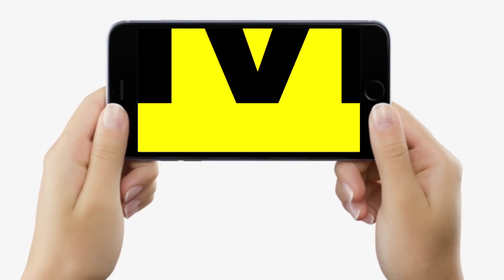Chhath Puja 2021 : Bihar के अलग-अलग जिलों से भगवान भास्कर को अर्घ्य की तस्वीरें, देखिए वीडियो में